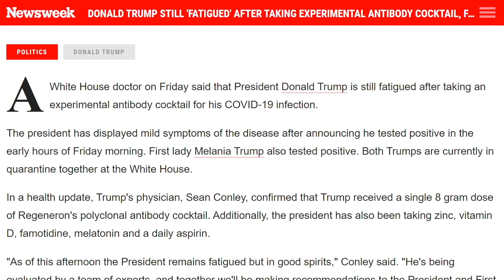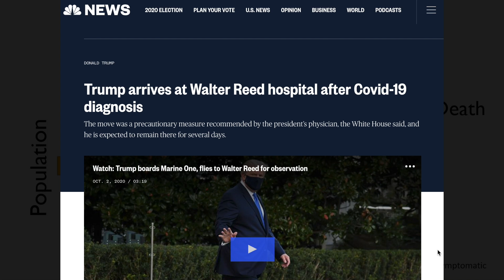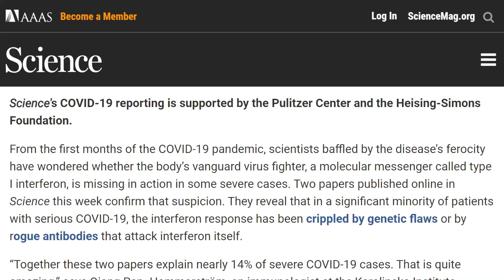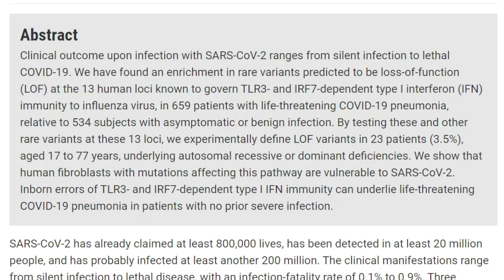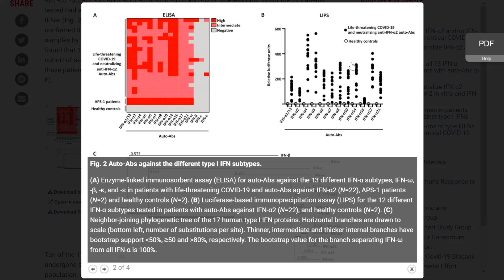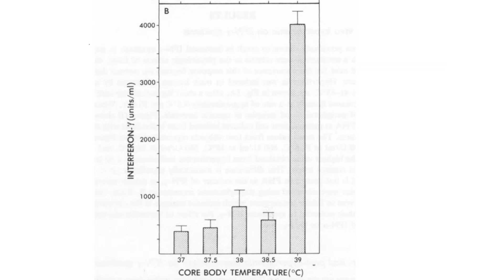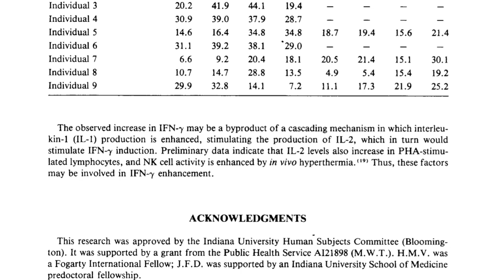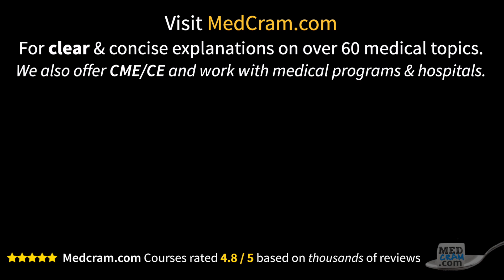Coronavirus Pandemic Update 110: Trump's Risk Factors and COVID-19 Prognosis; Interferon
President Trump was flown to the hospital on Friday afternoon (October 2, 2020) after testing positive for COVID-19 on October 1.  Roger Seheult, MD discusses the experimental drug Regeneron that Trump was given and the risk of severe symptoms or death given the President’s age and co-morbidities. Dr. Seheult also discusses a new article in the journal Nature about the key role of interferon in fighting SARS-CoV-2 and symptoms of COVID-19 (This video was recorded on October 2, 2020).

Visit us for videos on over 60 medical topics and CME / CEs for medical professionals

Get notified of new videos by hitting the bell icon:

RECENT PREVIOUS COVID-19 UPDATES:

- At Home, Cheap, COVID-19 Tests with Results in 15 Minutes: How to Fix Testing with Dr. Michael Mina

Several other recent close contacts with the President have also tested positive including Aide Hope Hicks, Senator Mike Lee, RNC Chairwoman Ronna McDaniel, Former Counselor Kellyanne Conway, and Campaign Manager Bill Stepien

All coronavirus updates are at MedCram.com (including COVID 19 diagnosis, prevention, treatment, vaccine COVID 19, President Trump Hospitalized with coronavirus, Regeneron, interferon, remdesivir, restaurants and COVID 19, and more).
We offer many other medical topics (ECG Interpretation, thrombosis, pulmonary embolism, myocardial infarction, hypertension, DKA, influenza, measles, mechanical ventilation, etc.) on our website.